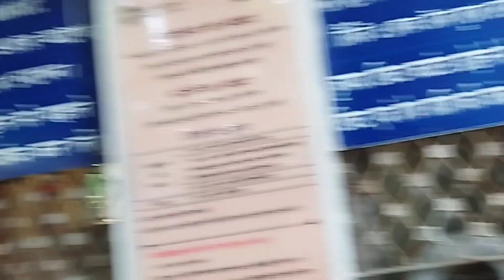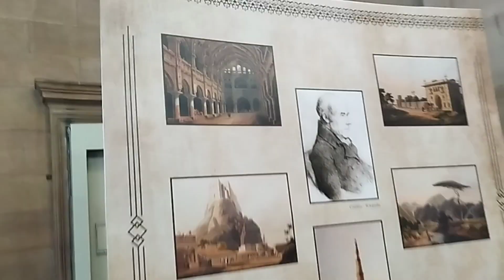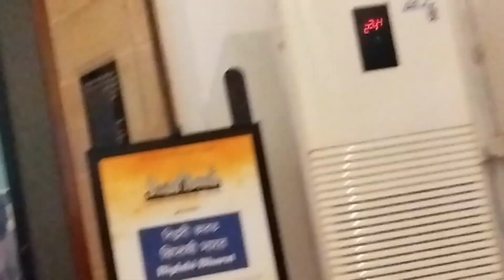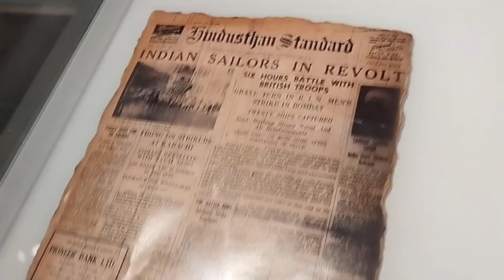আজ আমি গেলাম চিড়িয়াখানা আর ভিক্টোরিয়া তে ঘুরতে খুব খুব মজা করলাম 😊🥰